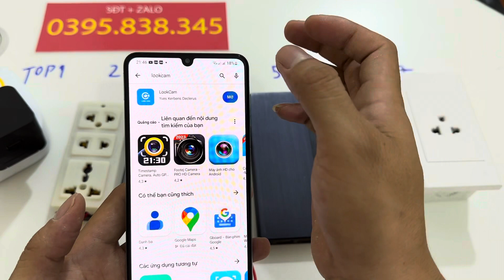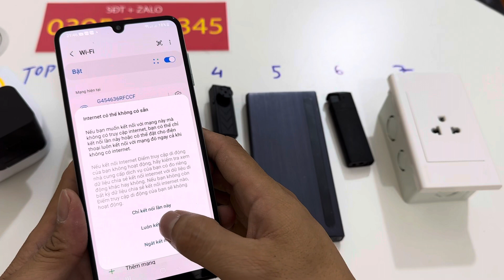Top 8 mẫu camera siêu nhỏ - Camera nguỵ trang bán chạy nhất 2023 - Kết Nối từ xa - quay ngày đêm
8 mẫu camera nguỵ trang bán chạy nhất 2023 - Camera siêu nhỏ mini kín đáo nhất thị trường